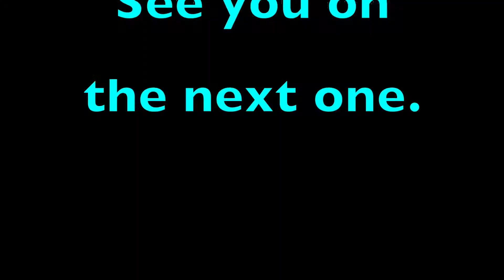Wild birds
Wild birds are amazing here at the Pacific Northwest.